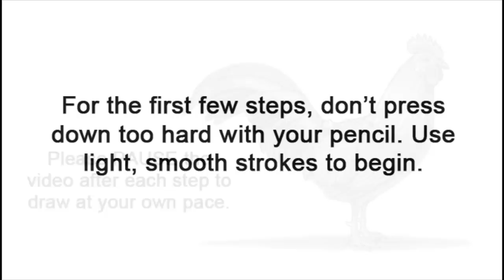How to Draw a Rooster